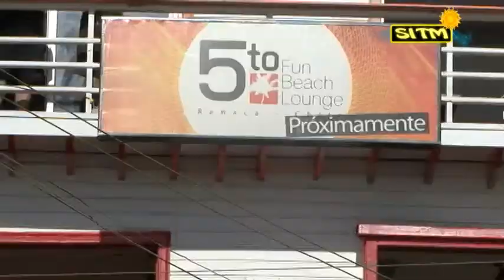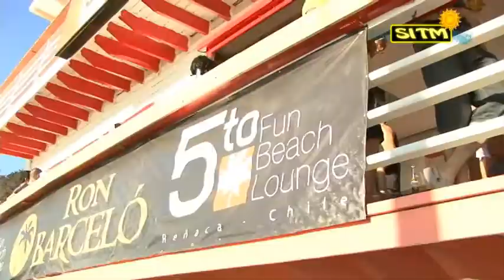Summer In The Mix 2011 (cap1)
Primer Capitulo de Summer In The Mix 2011. imagenes desde el 5to Fun Beach Lounge en el exclusivo 5to sector de Reñaca.
Programa Producido por JP PRO en colaboración con la Radio FLASH FM.